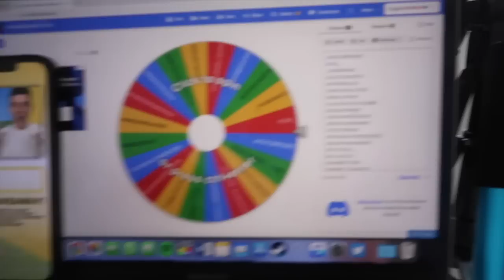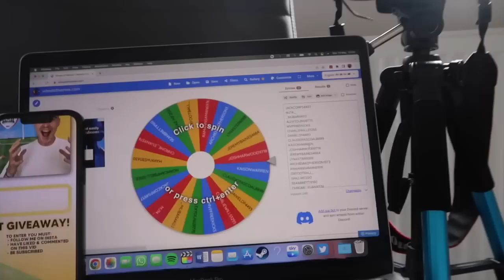National League Play Offs - Match Reaction & Boot Giveaway !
*ROAD TO FULL TIME BALL*

Also comment on what you liked and what i shall improve on. Im new to this🙏

Shout out to Eddy Cooper (ig. ed.cooper98) for the thumbnail. 👊

Ben Brookes -